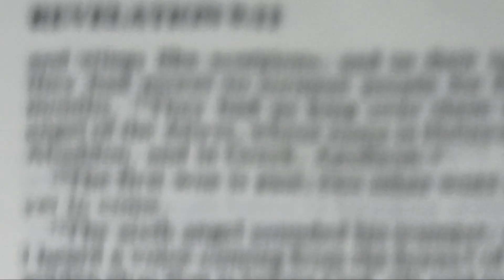Revelation 9:13-21_vr17 Volcano crater & slope surrounding resembles heads of lions mane